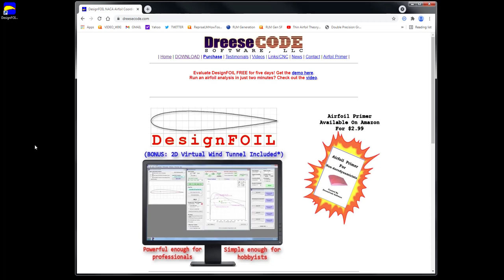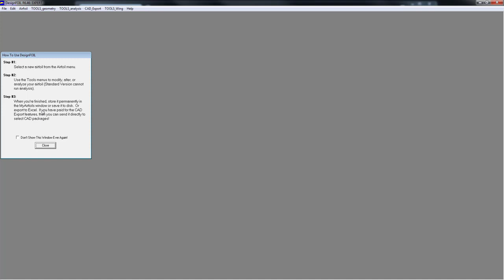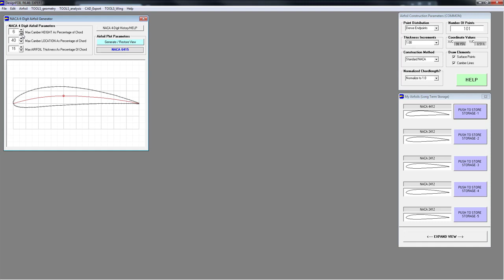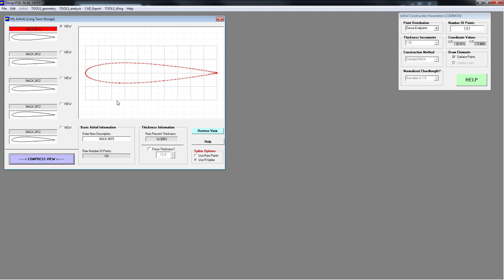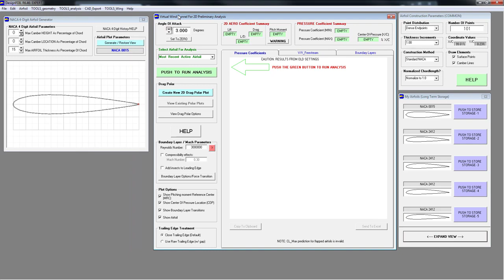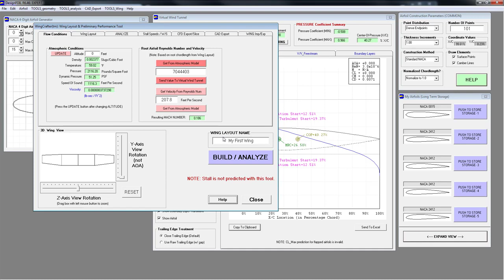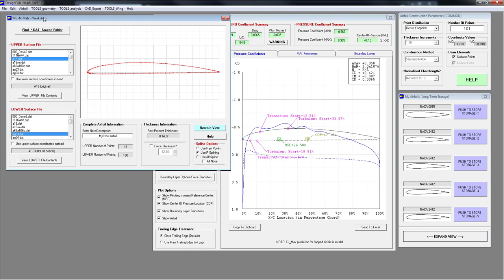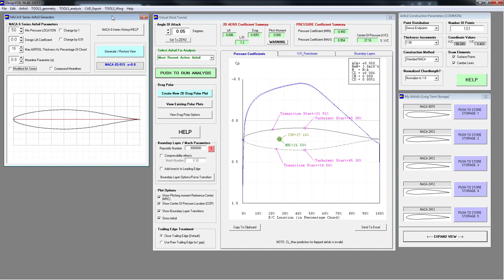How To Create Airfoils - The Hassle-Free Method Using Free Software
In this video, I demonstrate how to use a free shareware tool called DesignFoil to generate and export any NACA airfoil coordinates. I also show you how to use the included virtual wind tunnel tool to analyze them.